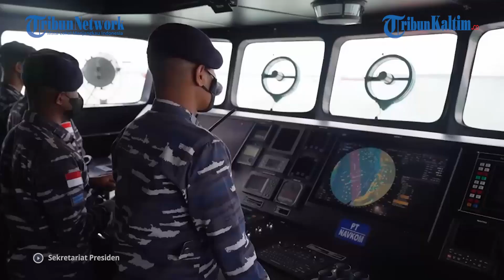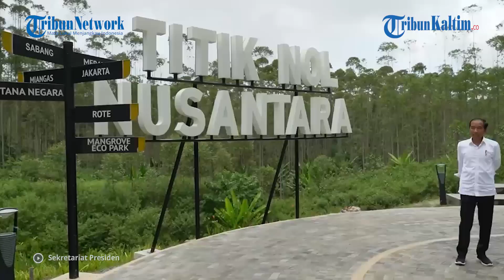Tepis Keraguan, Jokowi Bakal Ajak Investor Lihat Langsung Pembangunan IKN Nusantara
Menteri Pekerjaan Umum dan Perumahan Rakyat Basuki Hadimuljono mengungkapkan, Presiden Joko Widodo berencana mengajak calon investor berkunjung ke Ibu Kota Nusantara atau IKN Nusantara pada awal 2023.

Dilansir dari Kompas.com, hal itu disampaikannya saat mendampingi kunjungan Presiden Jokowi ke IKN, Kalimantan Timur, pada Selasa (25/10/2022) kemarin.

”Hari ini (Selasa) ditinjau beliau (Presiden Jokowi) dulu.

Editor: Rio